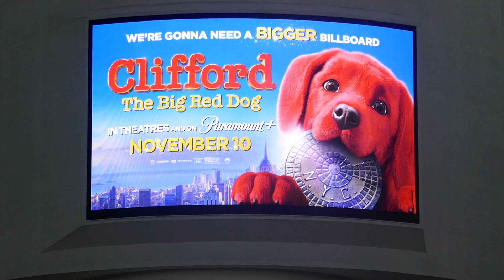Brandi Carlile Beyond These Silent Days Tour Billboard Los Angeles California USA October 26, 2021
Brandi Carlile Beyond These Silent Days Tour Billboard Clifford the Big Red Dog and Marvel Eternals Billboard Screen Beverly Center Los Angeles California USA October 26, 2021